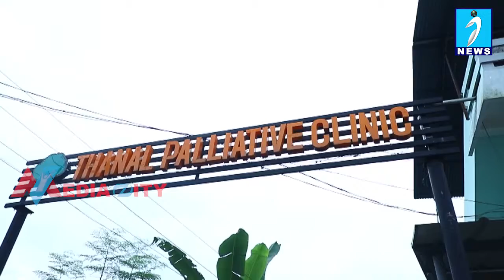തണൽ പെയിൻ &പാലിയേറ്റിവ് ക്ലിനിക്കിൽ പാലിയേറ്റിവ് ദിനാചരണം